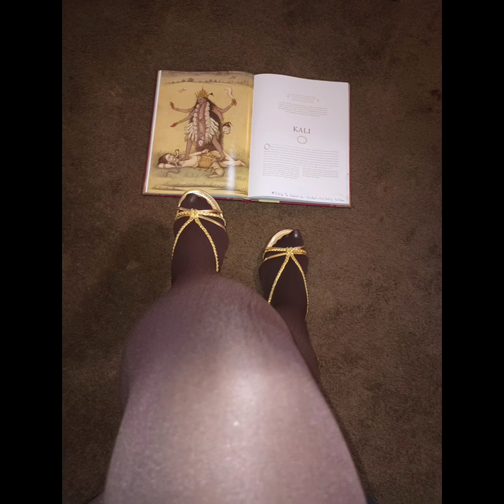Goddess Says- Ebony Goddess in Black & Red Dress, Stockings, Gold Sandals⚜️💅🏾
This is Black Betty as Goddess Adnama Yllek for another "Goddess Says" video